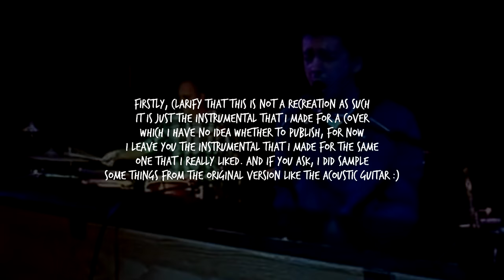Tyler Joseph - Save (twenty one pilots) (Instrumental Cover)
Tyler Joseph 'Save' (twenty one pilots)
(Instrumental Cover)

🥁If you use my track remember to give credits to my channel, thanks.

🎹 To be more attentive to the channel, you can go through the Whatsapp channel:

🔗CREDITS:
Edited by AlexBeQuiet